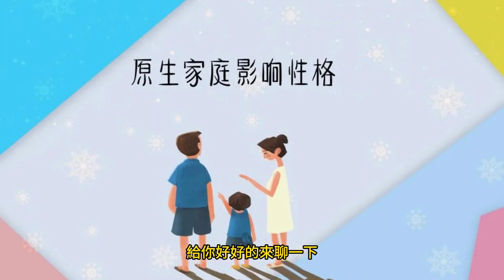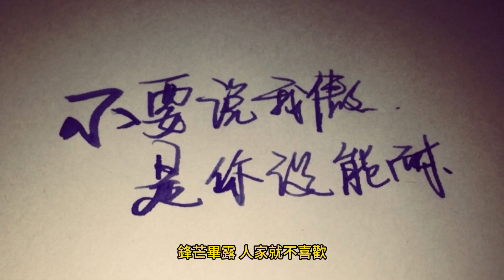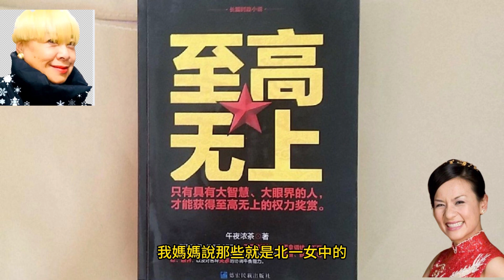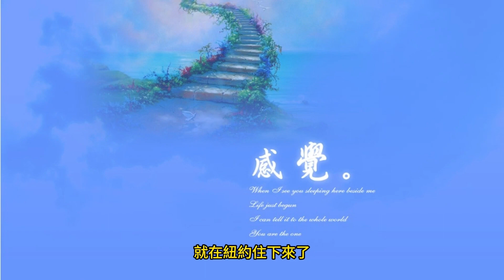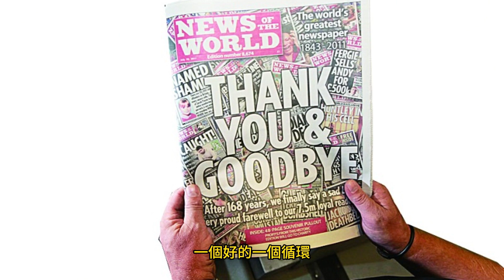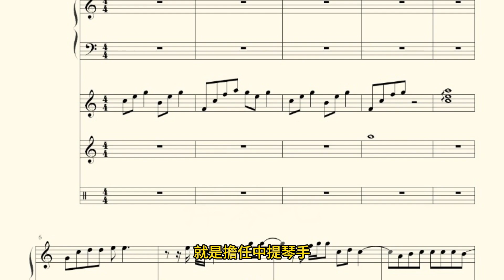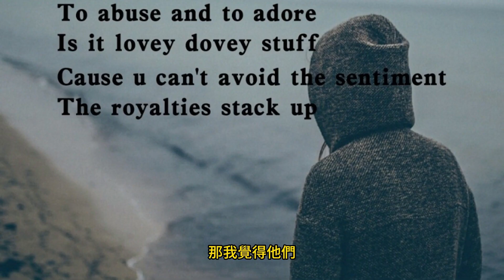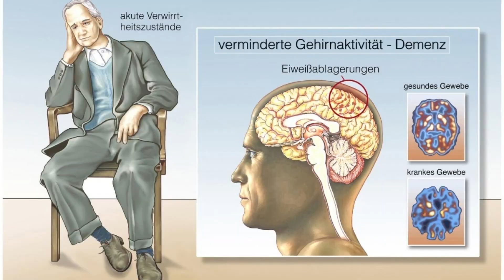專訪邱紹璟女士 築夢踏實-追求完美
紐約、紐約-非常紐約
江映虹工作室

專訪邱紹璟女士
築夢踏實-追求完美

邱紹璟內外兼修，擇善固執，妥妥的金牛座女主。來自台灣，在學生時代即是「別人家的孩子」，不僅很會讀書，課外活動也絕對不一般，從台北第一女子高級中學畢業，並順利是台灣大學取得Political Science系學士，繼而來美，曾在紐約世界日報擔任多年記者，因為樂於助人且善於溝通，幫助許多在美企業和在地華人⋯
近年來轉戰健康保險專業領域，不斷的發揮所長，擁有紐約執照保險代理人，如針對美國聯邦醫療紅藍卡和壽險年金等理財規劃⋯